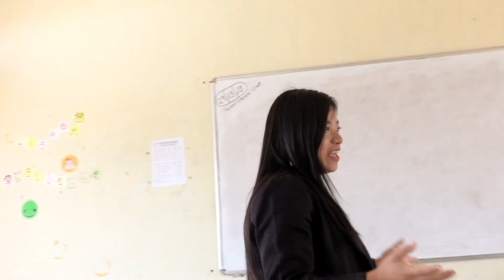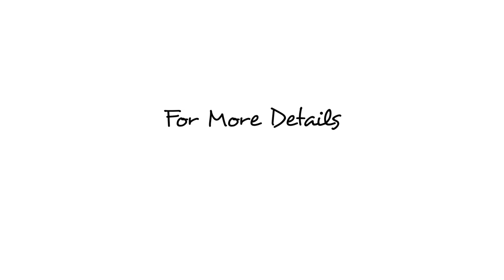Dept. of Computer Science | SJU I Promo Video 2023-24 | B.Tech(CSE) | MCA | BCA